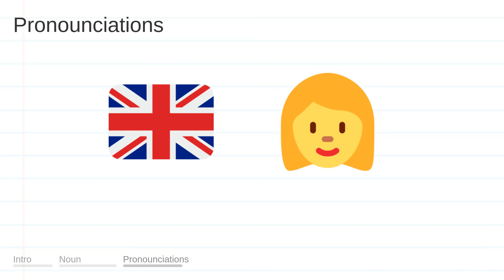FOLLOWS meaning, definition & pronunciation | What is FOLLOWS? | How to say FOLLOWS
What is FOLLOWS?
What does FOLLOWS mean?
How do you say FOLLOWS?
How to pronounce FOLLOWS?

FOLLOWS meaning - FOLLOWS pronunciation - FOLLOWS definition - FOLLOWS explanation